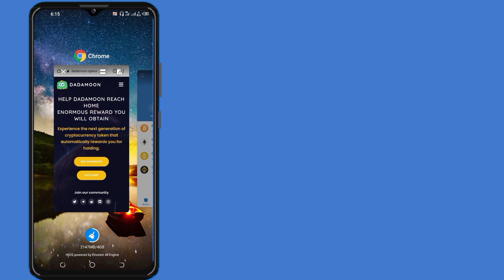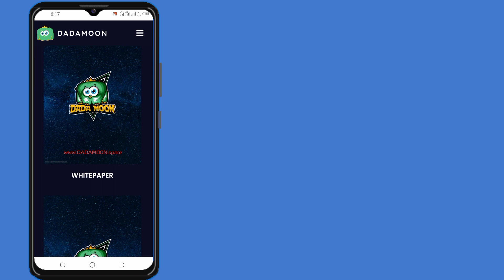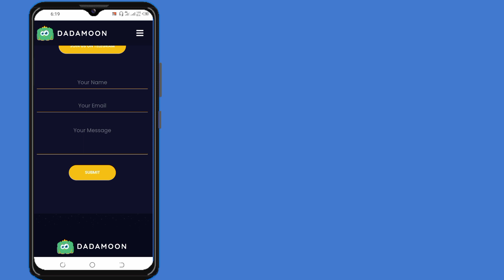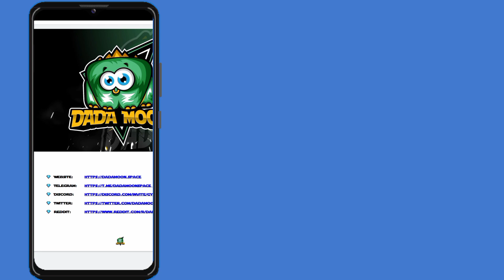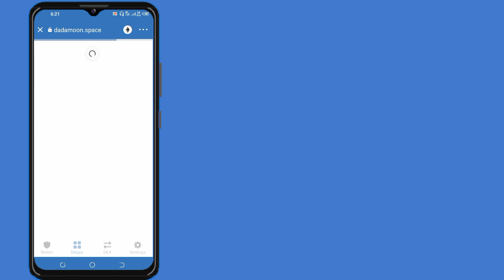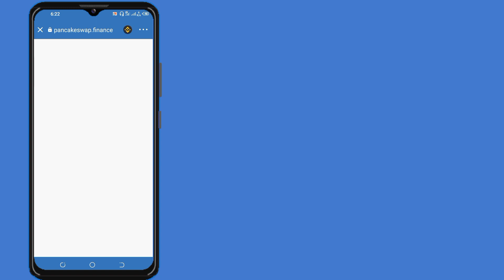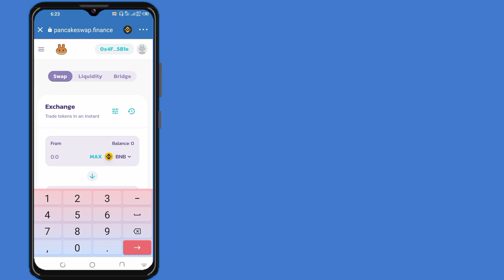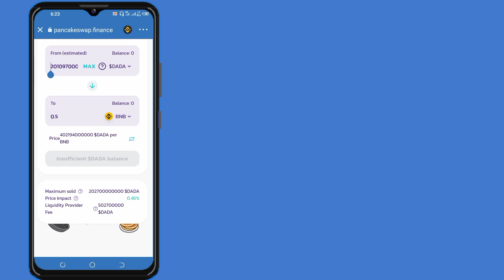New Defi Token 100% Legit | New Hidden Gem 1000x Profit Soon!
❗️DADAMOON®️ is Live on Pancakeswap!

CRYPTO LAUNCHPAD, NFT GENERATOR & STAKING TOOL!!📈

HOLD $DADA and ENJOY FREE REWARDS
🔥5% Liquidity
🤑5% Redistribution to holders

Tokenomic
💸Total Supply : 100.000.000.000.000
😤40% Burned
🤑30% Vested
😇10% Team

💫JOIN THE DADA ARMY for BIG REWARDS⚡️

✅Verified by HazeCrypto.net

📅Launch Time : 30th May 2021 01:00:00 UTC